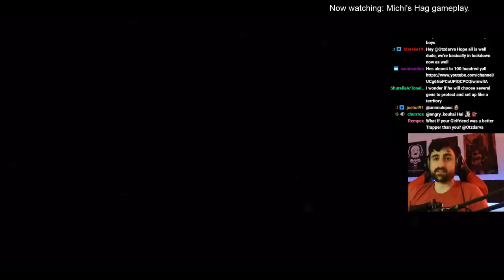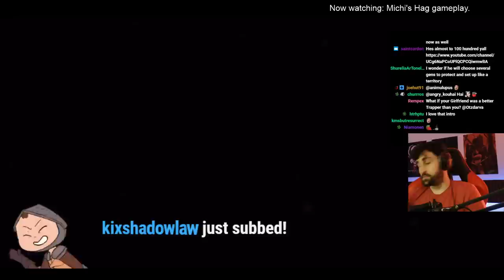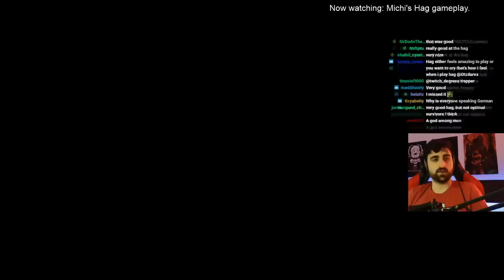Analyzing an Insane Hag Main | Dead by Daylight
He will be uploading Hag gameplay & guides in the future.